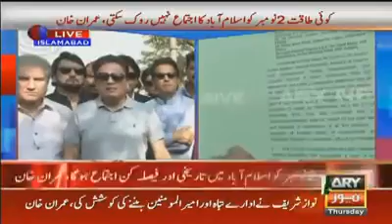Man in black glasses